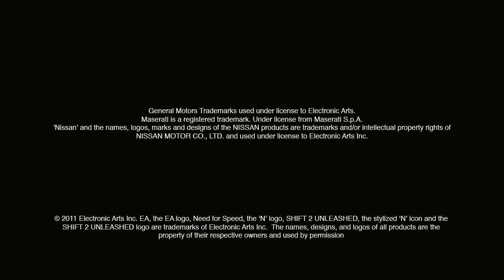NFS:Shift 2 Unleashed Hot Lap Trailer [HD] TheMAGamez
NFS:Shift 2 Unleashed
Formats: PC, PS3, X360
Out: 31/03/2011
Publisher: EA
Rating : Pegi 3
Genre : Racing
Developer : Slightly Mad Studios
Publisher : Electronic Arts

Shift 2: Unleashed expands on the gameplay and features introduced with the original. It has been announced that it will contain the 2010 GT1 World Championship and GT3 European Championship among lots of other racing content, as well as several new tracks, including legendary circuits such as Bathurst and Suzuka. Other new features include night racing and an in-helmet camera, as well as the Autolog feature that was originally seen in Criterion's Need for Speed: Hot Pursuit